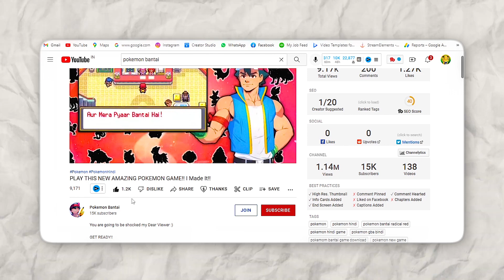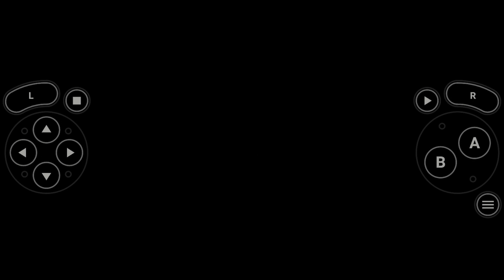New Pokemon Game With Hindi language play on low end devices | FIRST TIME IN INDIA!! Pokemon Game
About - New pokemon game

BHAI KO SUPPORT KARTE RAHO KEEP wo SUPPORTING & LOVING

You never need to strike a video down when you can get it removed within the same day.

☑️✅Please don't go out of your way to hate on anyone I talk about in my videos, this channel is to entertain people and I usually focus on joking about what the people are doing in general & not the individual themselves, please don't go spreading hate it's all